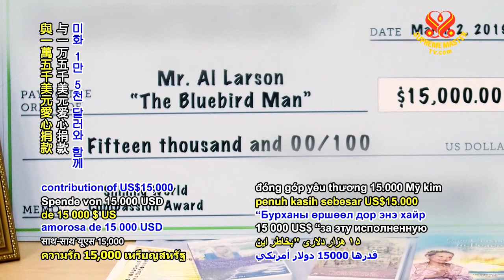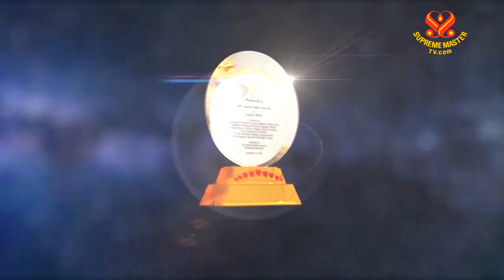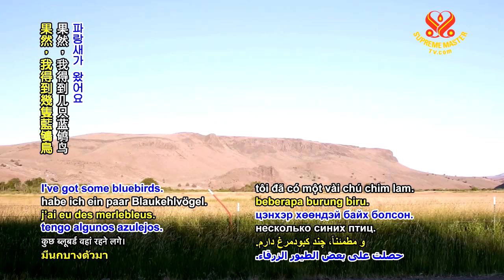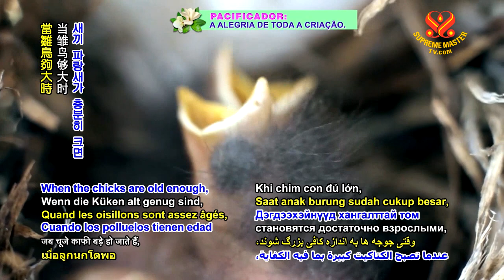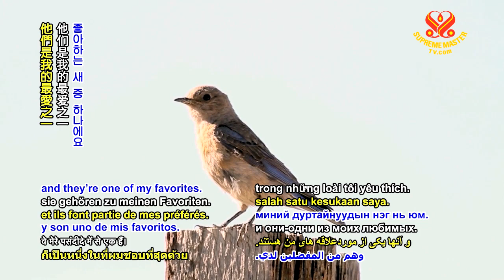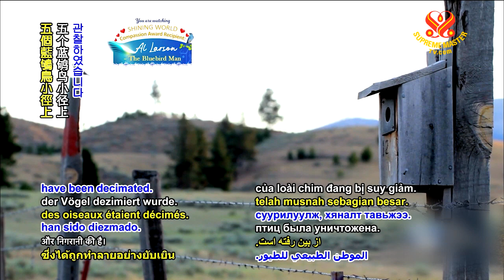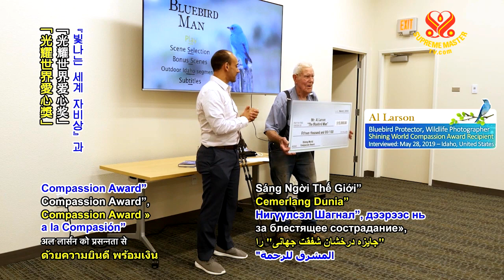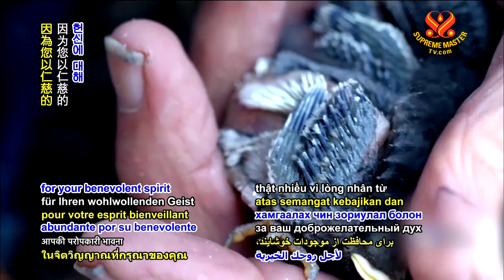Shining World Compassion Award Recipient: Al Larson – The Bluebird Man 光耀世界愛心獎得主：「藍鴝鳥人」阿爾‧拉森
Bluebirds symbolize wealth and prosperity and are also seen as spiritual messengers that herald joy and prosperity. If a bluebird appears in your life, it is believed that you will be successful, happy, and your family will enjoy good health. In North America, due in part to increasing nesting competition from other species, these little birds declined in population between the 1950s and 1970s. Fortunately, there have been some people who worked tirelessly to help bluebird populations recover. In southwest Idaho, United States, lives 96-years-young A Larson, lovingly known as the “Bluebird Man.” Al was one of the first citizen scientists to dedicate time and effort to preserving these precious birds. He now travels more than 5,000 miles each summer to monitor bluebird nest boxes he built and installed across five counties in the state. Here is our Beloved Supreme Master Ching Hai’s response upon learning of his amazing life-work. “From Supreme Master Ching Hai for Al Larson. Bluebird Protector, Wildlife Photographer. In Recognition of Life dedicated to the Protection and Conservation of Bluebirds, Inspiring Kindness, Nobility, and Nurturing the Community Spirit. With Compliments and Gratitude for Your Compassionate and Benevolent Commitment to Saving Precious Animal Lives.” She cheerfully presents Al Larson with the “Shining World Compassion Award” as we mentioned, plus US$15,000 for his love filled noble work in God's mercy. “I just want to thank the Supreme Master for the attention that She has given to my endeavors. " " I guess all I can say is thank you, again! It’s something that I had never ever dreamed of."

藍鴝鳥象徵財富與繁榮，也被視為靈性使者，預示喜悅與繁榮的來臨。如果一隻藍鴝鳥出現在您的生活中，據信您將成功、快樂，且您的家人將享有健康。在北美洲，一部分是因為和其他物種的築巢競爭加劇，在一九五○年代至一九七○年代間這些小鳥的數量減少。幸運的是，有些人孜孜不倦地幫助藍鴝鳥族群恢復數量。在美國愛達荷州西南部，住著一位九十六歲的阿爾‧拉森，他被親切地稱為「藍鴝鳥人」。阿爾是最早投入時間與精力保護這些珍貴鳥類的公民科學家之一。現在他每年夏天要旅行五千多英里，觀測他在該州五個縣建造和安置的藍鴝鳥巢箱。以下是我們摯愛的清海無上師得知他美好的畢生志業後所做的回應。「清海無上師頒贈此獎給阿爾‧拉森先生，藍鴝鳥保護者、野生動物攝影師，表彰其終身致力於保護與保育藍鴝鳥，鼓舞人心的慈愛與高貴及社區精神的培育。我們頌讚與感激您拯救珍貴動物生命，愛心與仁慈的奉獻。」她欣喜地致贈阿爾‧拉森如我們提及的「光耀世界愛心獎」，加上一萬五千美元讚揚在上帝的慈憫下他充滿愛的高尚工作。「我只是要感謝無上師對於我個人努力的關注。」「我思忖著所有可以說的話，只有感謝，再次的感謝！這是我從未曾夢想過的事。」